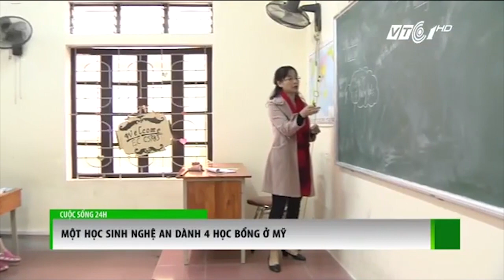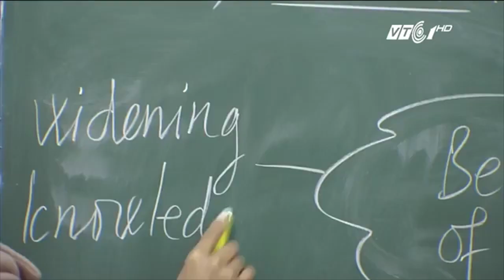Chàng trai xứ Nghệ giành 4 học bổng Mỹ | VTC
VTC | Nguyễn Lưu Cảnh Hào, học sinh lớp 12C5 trường PTTH chuyên Phan Bội Châu, Nghệ An xuất sắc giành 4 học bổng toàn phần, bán phần Mỹ. Cảnh Hào đã chia sẻ kinh nghiệm ‘săn’ học bổng của mình.